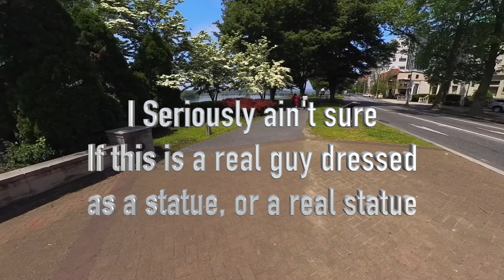City Island Harrisburg Pennsylvania / Ariel Rider Grizzly V3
Riding around City Island in Harrisburg on my Ebike